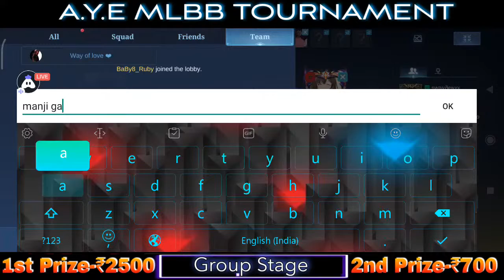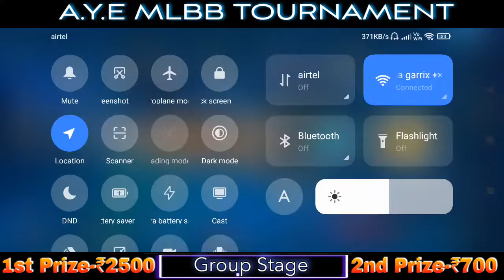🔵Erys vs Manji Gang(AYE MLBB TOURNAMENT GROUP STAGE 3rd Night)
17.12.21 (Friday)
Genuine Noobs vs Raltlan (8:30 pm)
Beast & Beauty vs Miya Bhai (8:30 pm)

Erys vs Ka Trante Team (9:20 pm)
Beast & Beauty vs Lelo Pudhinaaa (9:20 pm)

Manji Gang vs Erys (10:10 pm)
Genuine Noobs vs Lelo Pudhinaaa (10:10 pm)

Haze blaze vs Manji Gang (11:00 pm)
Miya Bhai vs Geniune Noobs (11:00 pm)